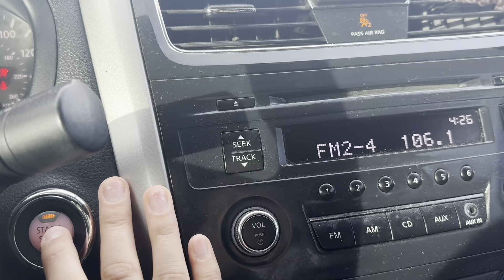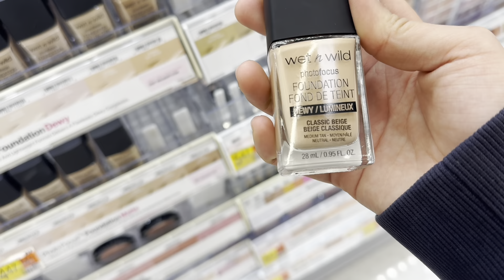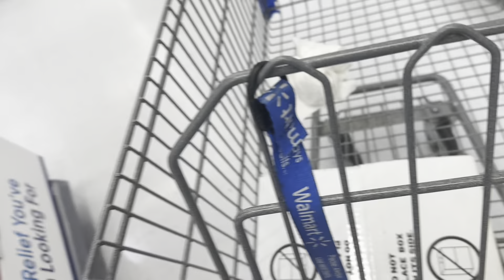typical weekend in my life | going to the mall | cleaning | family